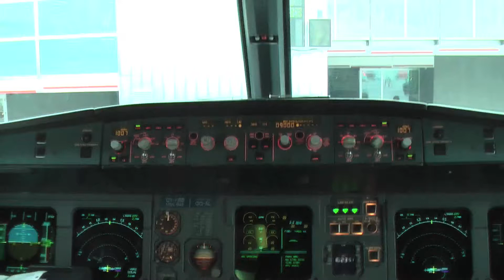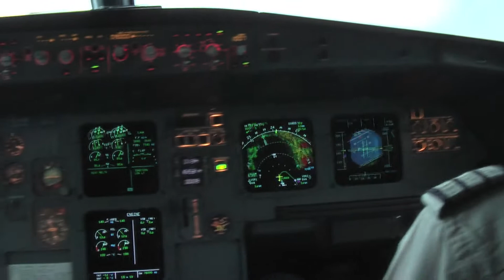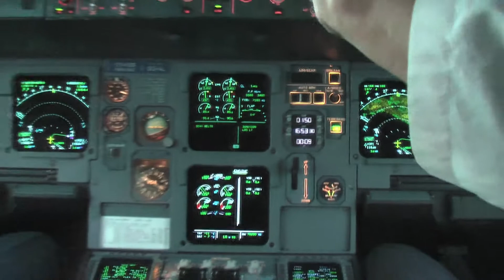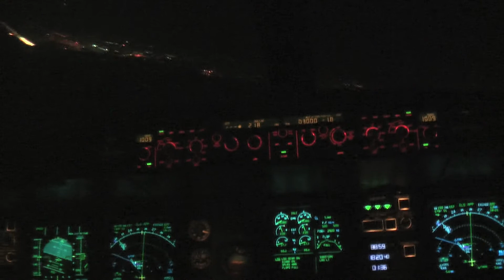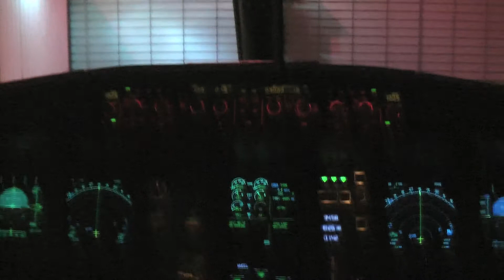GVA-CPH - SK618 - 12March 2011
I'll thank the pilots who made this video possible :)
I LOVE SCANDINAVIAN AIRLINES SYSTEM!